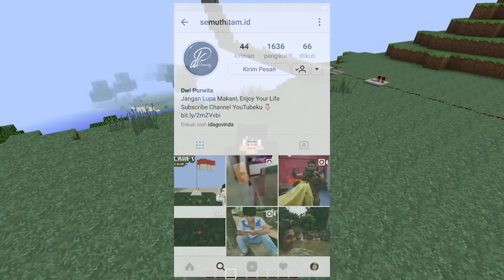NGELEDAKIN 100.000 TNT VS Bli Dwiik Dan Mas Jono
begini rasanya ngeledakian diri sendiri dengan seratus ribu tnt ... wadidaw...